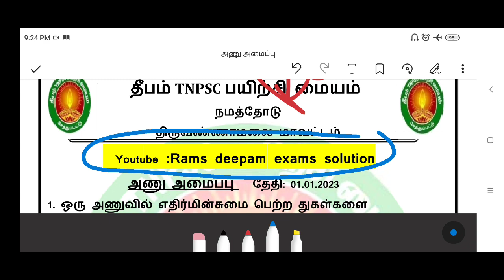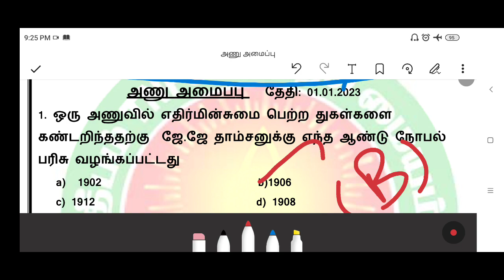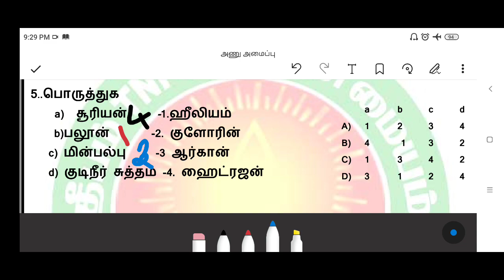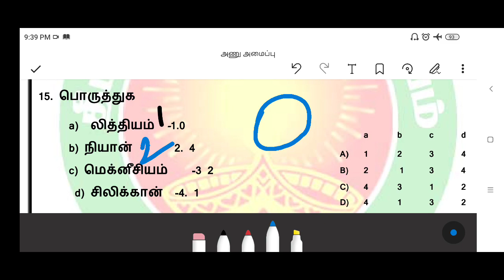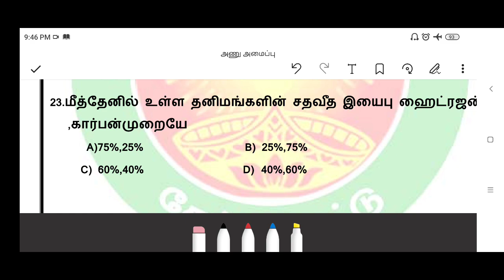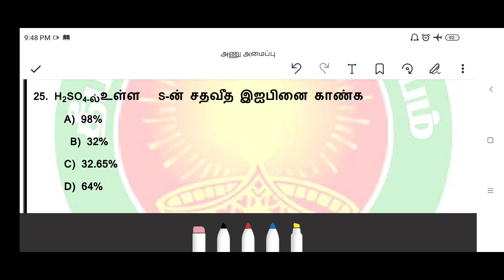💥💥அணு அமைப்பு/ஆறாம் வகுப்பு முதல் பத்தாவது வரை/ CHEMISTRY/SYLLABUS WISE TEST/TET PAPER 2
Tet scienceTest 2#TET EXAM#TNPSC#6TO 10TH SCIENCE BOOK#syllabus WISE TEST#LAB#FOREST#